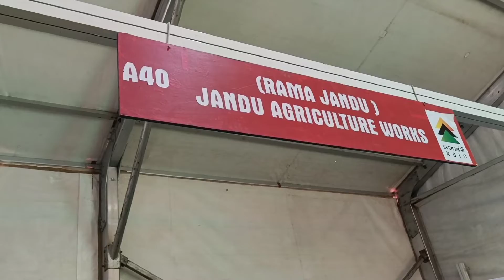आलू लगाने और पाड़ने की मशीन | Rama jandu potato planter and grader machine |all type machine